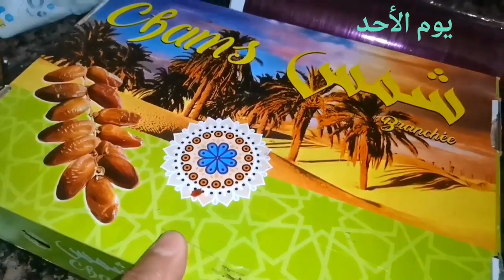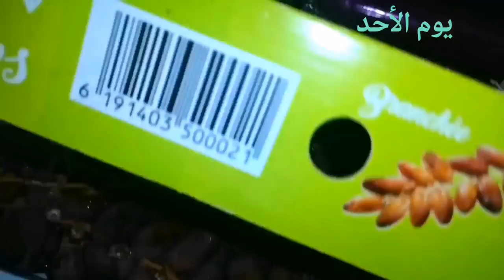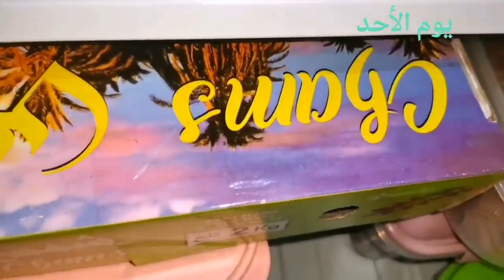روتيني بعد العودة من السفر. تقديت الخضرة وبديت تفريزات رمضان